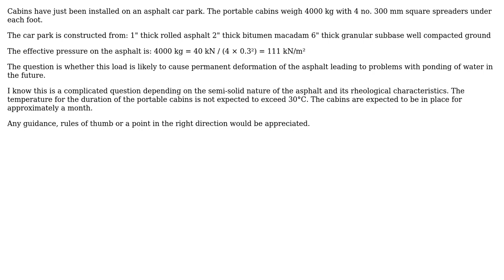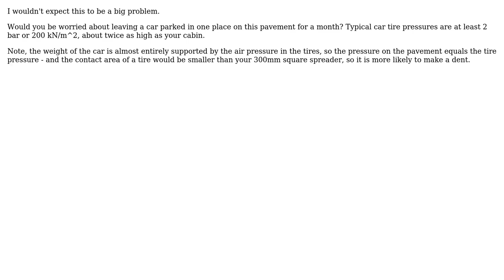Engineering: Permanent uneven deformation of asphalt car park under portable cabins (2 Solutions!!)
Engineering: Permanent uneven deformation of asphalt car park under portable cabins

With thanks & praise to God, and with thanks to the many people who have made this project possible! | Content (except music & images) licensed under CC BY-SA | Music | Images & others | With thanks to user kamran user egg user alephzero and the Stack Exchange Network Trademarks are property of their respective owners. You are responsible for your own actions.